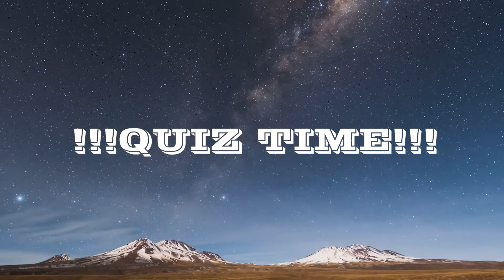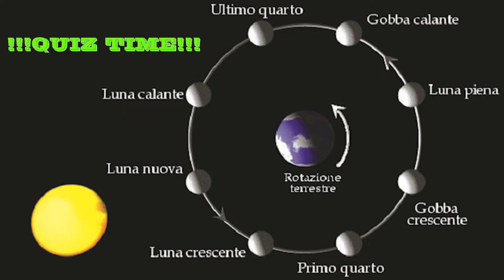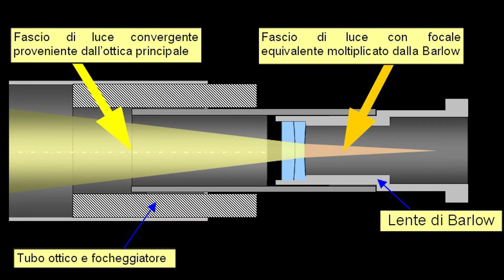COSA si vede con un TELESCOPIO PER PRINCIPIANTI?🔭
In questo video volevo spiegare cosa si riesce a vedere con un telescopio per principianti ...non poco direi! 🪐🪐🪐🪐🪐